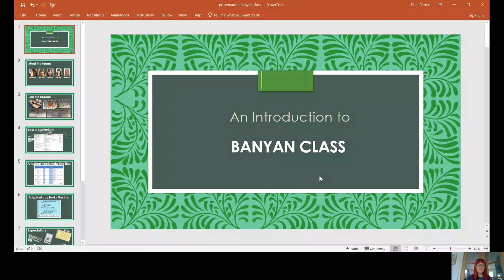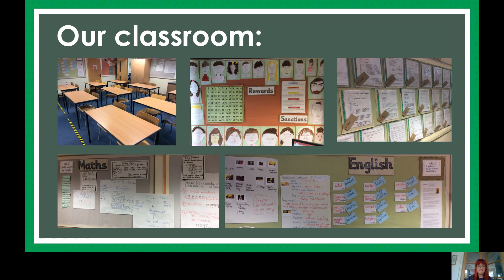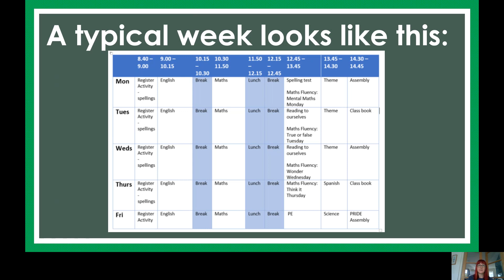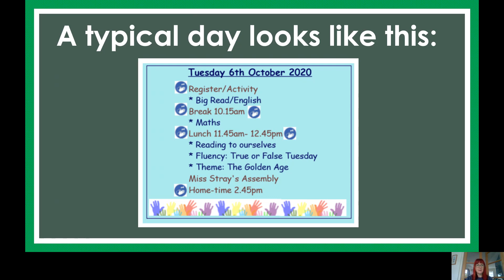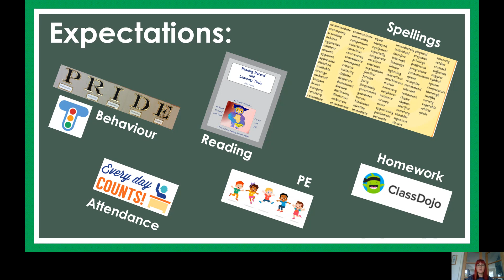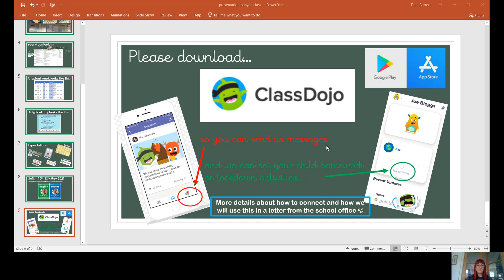Welcome to Banyan class video